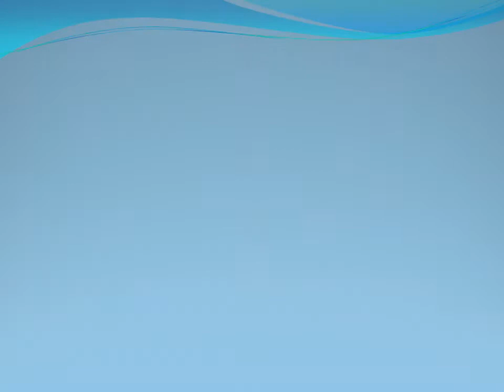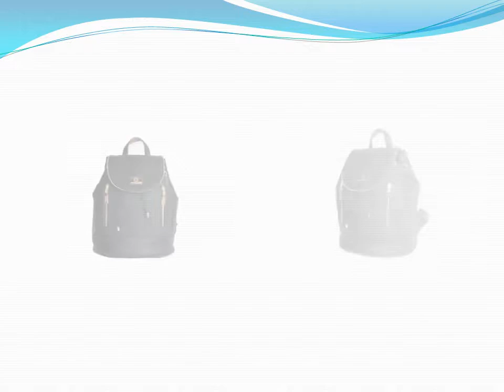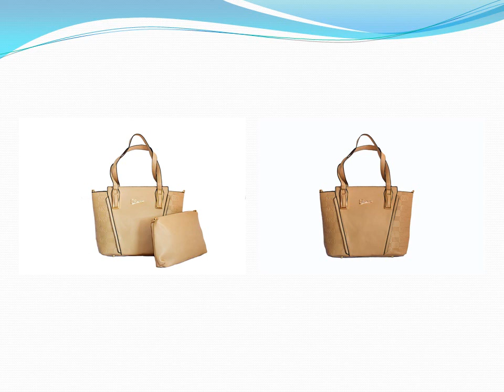CARTERAS ARDILLA ROJA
VENTA
CARTERAS
MOCHILAS
BOLSOS DE VIAJE
BANDOLERAS